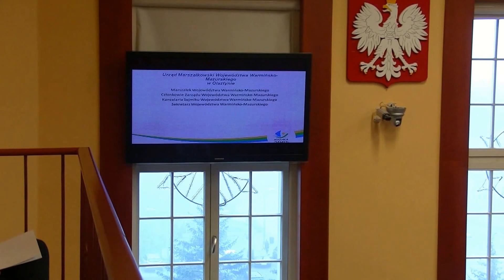OLSZTYN24: Spotkanie marszałka z uczniami i studentami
Spotkanie uczniów olsztyńskich szkół i studentów z marszałkiem województwa Gustawem Markiem Brzezinem | Urząd Marszałkowski, Olsztyn | 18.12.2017